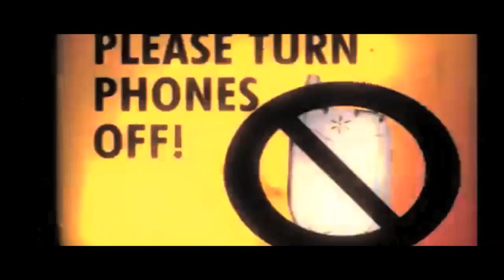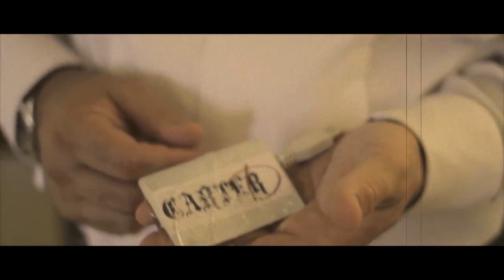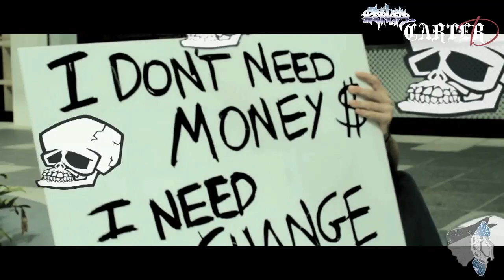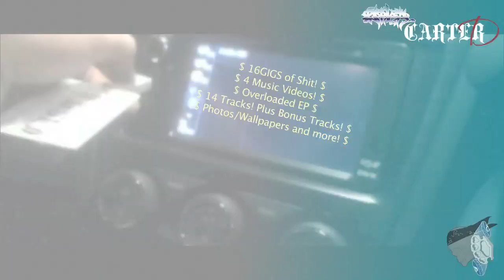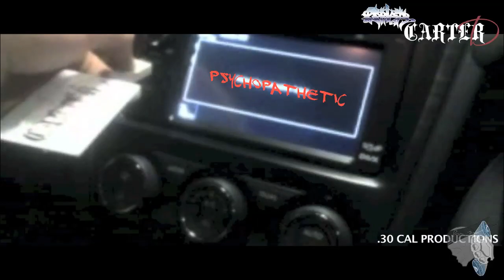PSYCHOPATHETIC [FULL TIME] - CARTER D (Full Video EP)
- PSYCHOPATHETIC EP OUT NOW -

Released - Wednesday 11th December 2013